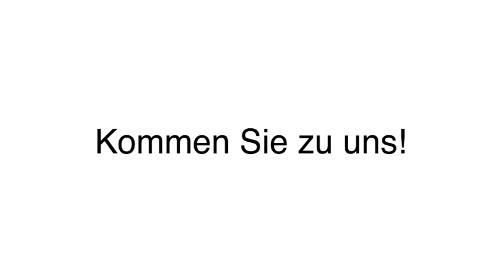Tischlerarbeiten Tischlerwerkstatt in Berlin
Hobbytischlerei für jedermann Hobbytischlerei Ltd-Ihre Tischlerarbeiten in Berlin in Berlin ist Ihre erste Wahl, wenn Sie nach Tischlerarbeiten oder Tischlerwerkstatt suchen. Für mehr Informationen erreichen Sie uns unter der Telefonnummer (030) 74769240.